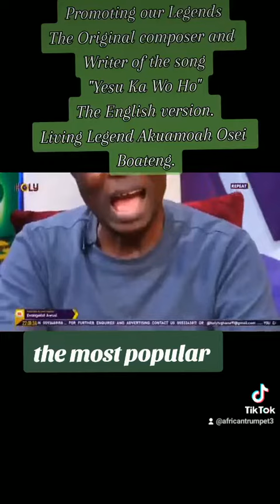Yesu ka wo ho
Legendary Akuamuah Osei Boateng